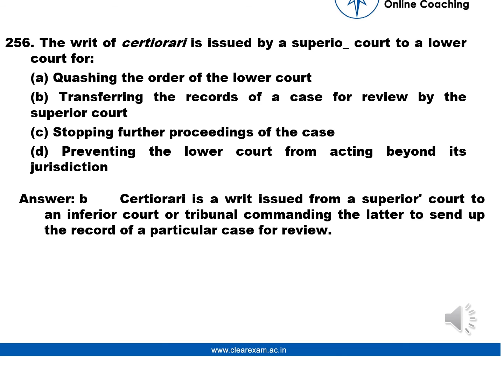Legal Aptitude Question number 256